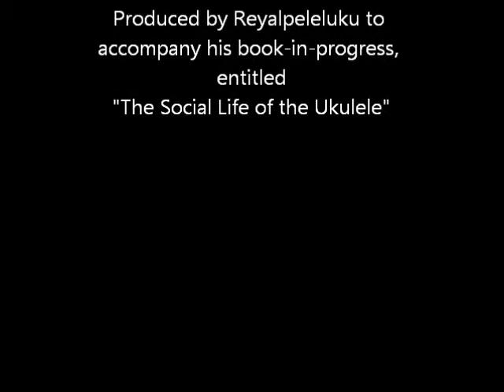"Somebody Stole My Gal" (1918) on ukulele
The final video for my book-in-progress, entitled "The Social Life of the Ukulele"